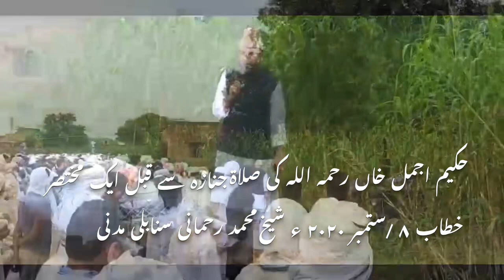Hakeem Ajmal Khan Rahimahullah ki Salate Janaza se Qabl Mukhtasar Khitab 08.09.2020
حكيم اجمل خاں رحمہ اللہ نائب صدر ابولکلام آزاد اسلامک اویکننگ سنٹر نئی دہلی و رئیس جامعہ سلفیہ میوات   ہریانہ کی صلاة جنازه سے قبل ایک مختصر خطاب   ۸ /ستمبر ۲۰۲۰ ء شيخ محمد رحمانی سنابلی مدنی
Hakeem Ajmal Khan Rahimahullah Vice President Abul Kalam Azad Islamic Awakening Centre New Delhi and President Jamia Salafia Mewat Haryana ki Salate Janaza se Qabl ek Mukhtasar Khitab by Shaikh Mohammad Rahmani Sanabili Madani 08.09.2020
👇👇👇حکیم صاحب رحمہ اللہ سے متعلق  مزید تفاصیل اور مختصر تعارف کے لئے For more Information About Hakeem Sahab

*याद करेगी तेरी शख्सियत को बरसों से मेवात*

*हकीम अजमल खां चल बसे II उनके कारनामों पर एक नजर इस वीडियो में देखें*